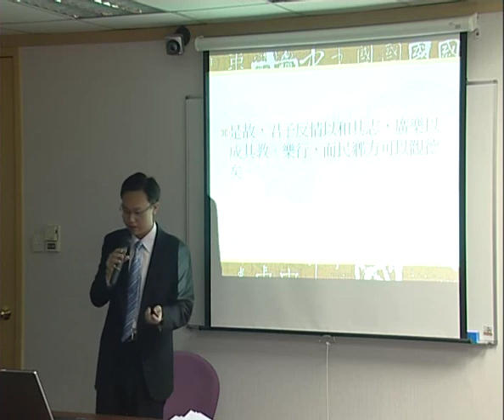《禮記》樂記2.mov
土敝則草木不長，水煩則魚敝不大，氣衰則生物不遂，世亂則禮慝而樂淫。是故其聲哀而不莊，樂而不安，慢易以犯節，流湎以忘本。廣則容奸，狹則思欲。感條暢之氣而滅平和之德。是以君子賤之也。

故曰：樂者樂也。君子樂得其道，小人樂得其欲。以道制欲，則樂而不亂；以欲忘道，則惑而不樂。是故，君子反情以和其志，廣樂以成其教，樂行，而民鄉方可以觀德矣。